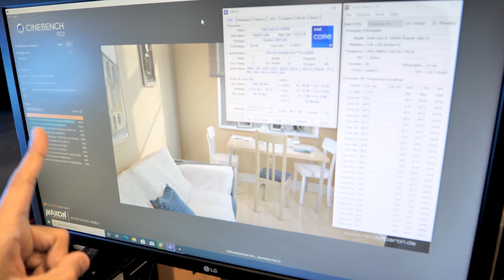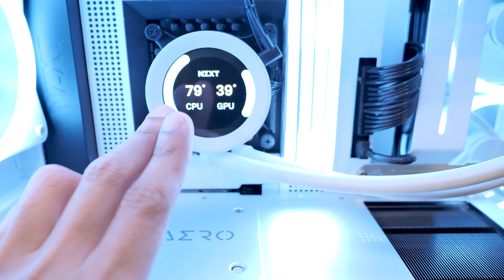คอมฯประกอบ NZXT สีขาวล้วน งบ 150,000 ที่ร้าน Commix Store พหลโยธิน 72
คอมฯประกอบ NZXT สีขาวล้วน งบ 150,000

ที่ร้าน Commix Store พหลโยธิน 72